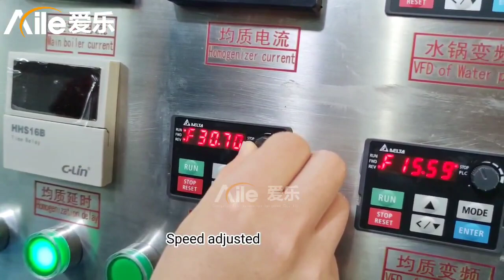AILE 30L Lifting Type Vacuum Mixer Cosmetic Mixing Machine(customized - working show)